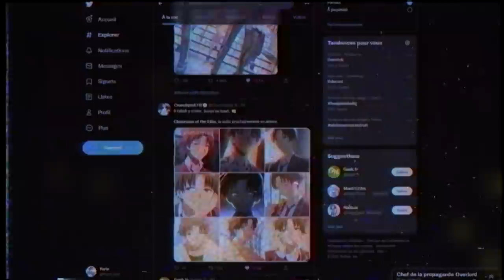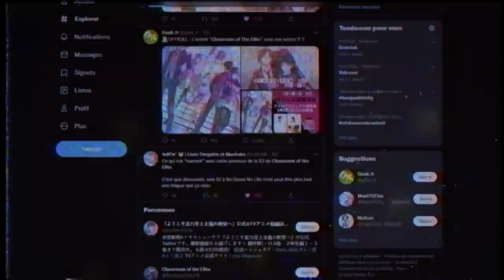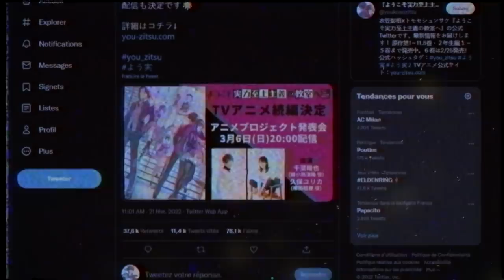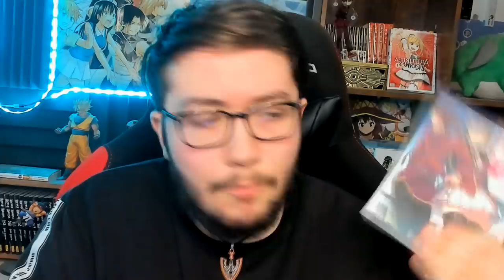Classroom of the Elite : SAISON 2 VRAIMENT CONFIRMÉE ! (Pour de vrai cette fois !)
PSN : Tricheur85

▃▃▃▃▃▃▃▃▃▃▃              Copyright          ▃▃▃▃▃▃▃▃▃▃▃▃▃